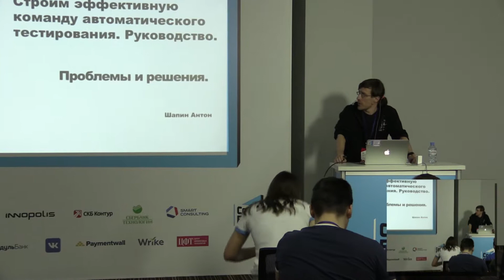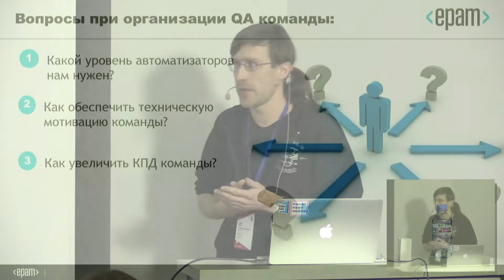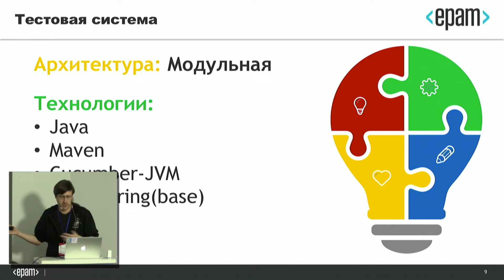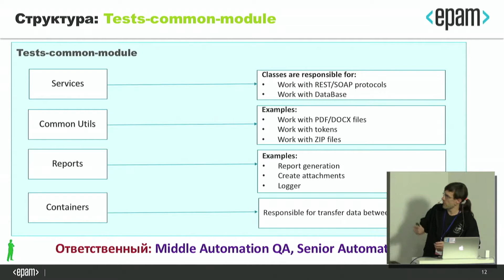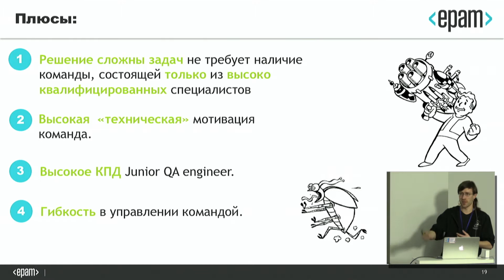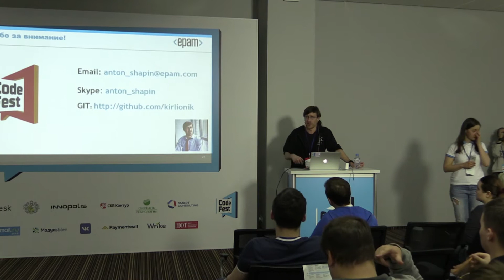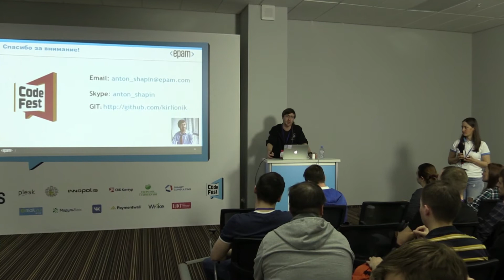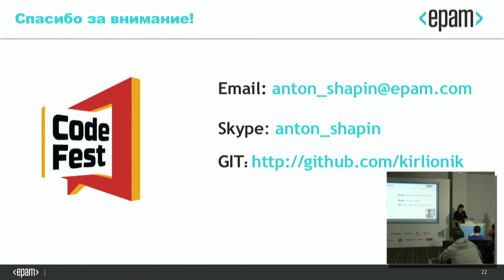QA, Антон Шапин, Строим эффективную команду автоматического тестирования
Антон Шапин
EPAM Systems

Строим эффективную команду автоматического тестирования

В докладе я хочу поделиться практическим опытом в организации QA Automation команд.
Очень часто, когда стоит вопрос начать автоматизацию, люди сталкиваются с основными вопросами: «Что? Где? Когда?». Я расскажу один из вариантов решения данных вопросов, а также как можно увеличить КПД команды. Я надеюсь, что после доклада у участников появится новое виденье на эту проблему, лиды технических подразделений начнут чаще задумываться над техническом развитием своих подчиненных и будут более осознано подходить к построению архитектуры тестовых систем.